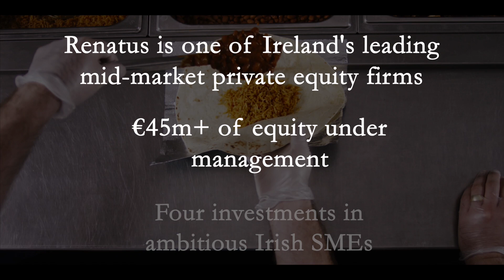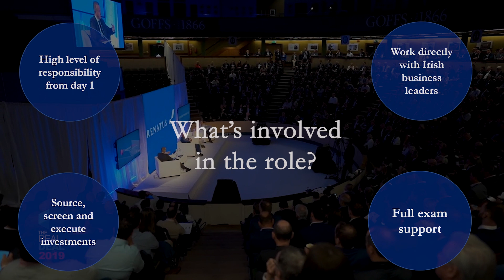An introduction to Renatus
An introduction video to learn more about us here at Renatus. Check out this video and visit Renatus.ie for more info.